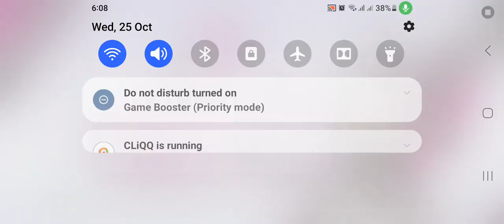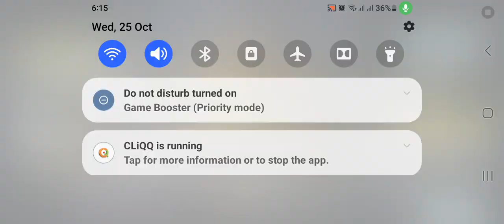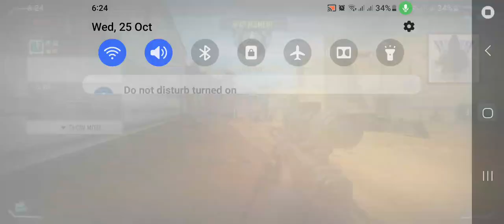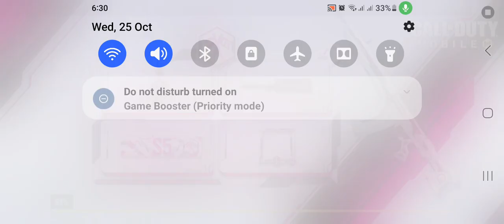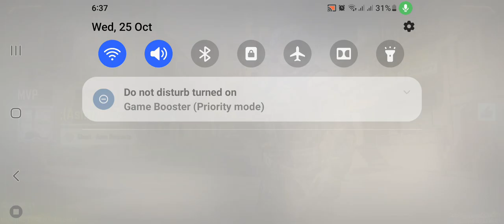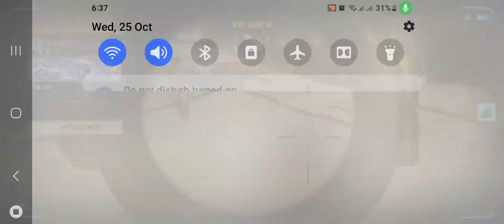Part 1 Call of Duty Mobile Multiplayer Mode